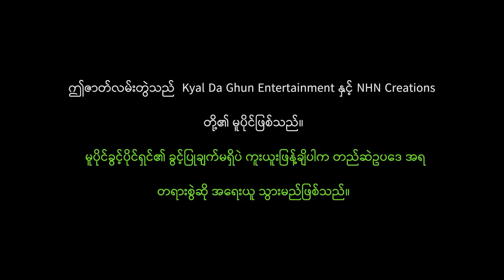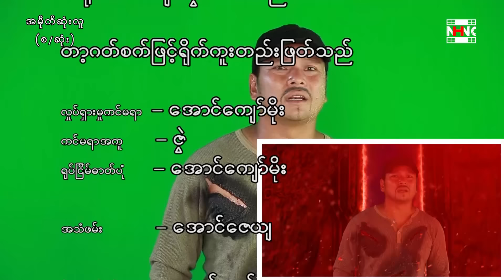အမိုက်ဆုံးလူ(စ/ဆုံး)-နေထူးနိုင်၊မေကဗျာ- မြန်မာဇာတ်ကား - Myanmar Movie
ဇာတ်ကားအမည် - အမိုက်ဆုံးလူ(စ/ဆုံး)
သရုပ်ဆောင်များ - နေထူးနိုင်၊မေကဗျာ
ဒါရိုက်တာ - ဇော်ထွန်း
ထုတ်လုပ်ရေး - Kyal Da Ghun Entertainment